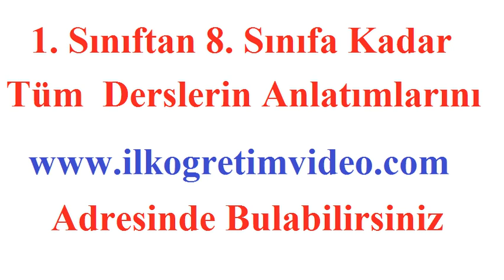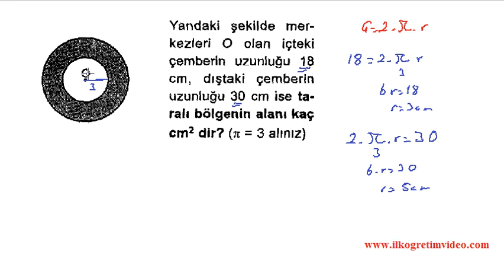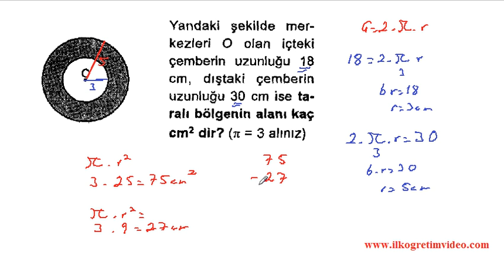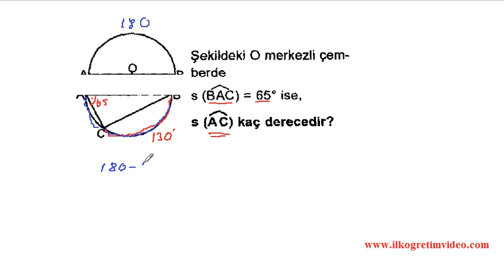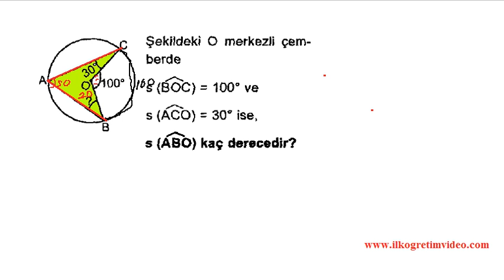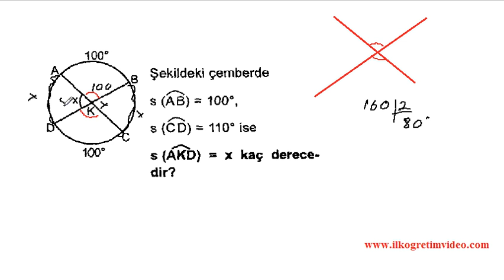Çember ve Daire 3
7. sınıf ''Çember ve Daire'' konu anlatımı ve soru çözümleri. 7. Sınıfa ait matematik dersine ait videolarını adresinden bulabilirsiniz.